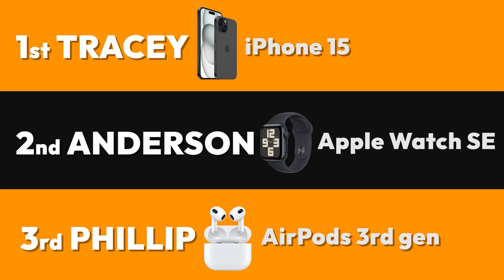EmuCasino Gifts Apple iPhone and Samsung in New Year Lucky Draw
In December 2023, EmuCasino hosted a lucky raffle with a brand new Apple iPhone or Samsung smartphone as the grand prize!

Watch to see who were the winners!